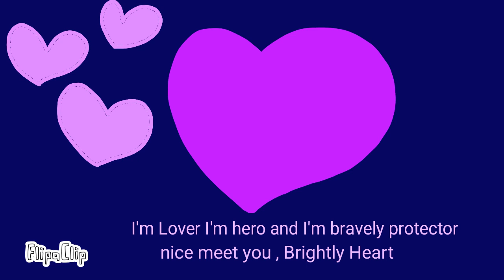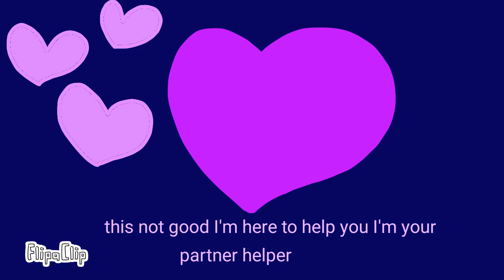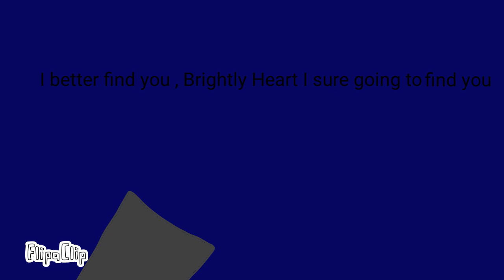Just Love , Project arrhythmia Part 8